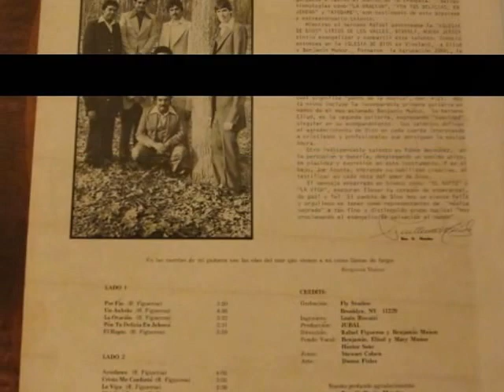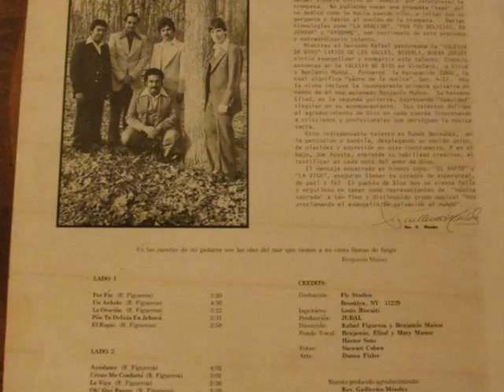Rafael Figueroa "La Viga"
El pueblo cristiano se viste de gala al presentar el talento único de Rafael Figueroa “el hombre de la trompeta invisible”.  Este hermoso talento ha causado momentos de curiosidad y regocijo a muchos. Nacido en el pintoresco pueblo de San Lorenzo, Puerto Rico, Rafael siempre sintió un anhelo por interpretar la trompeta. No pudiendo tocar una trompeta “real” así se dedico como lo hacía cuando niño, a imitar con su garganta y labios el sonido de la trompeta. Bellas himno logias como “LA ORACION”, “PON TUS DELICIAS EN JEHOVA”, y ‘AYUDAME”, son testimonio de este precioso y extraordinario talento.

Mientras el hermano Rafael pastoreaba la “IGLESIA DE DIOS” LIRIO DE LOS VALLES  en Beverly, New Jersey, sintió evangelizar y compartir este talento. Conoció entonces en la IGLESIA DE DIOS en Vineland,  a Eliud y Benjamin Muñoz. Formaron la Agrupación Jubal, la cual significa “padre de la música”, Gen. 4:21. Hoy la misma incluye la incomparable primera guitarra en manos del muy aclamado Benjamin Muñoz. Su Hermano Eliud, es la segunda guitarra, expresando suavidad singular en su acompañamiento. Sus talentos definan el agradecimiento de Dios en cada cuerda interesando a cristianos y profesionales que persiguen la música sacra.

Otro indispensable talento es Ruben Bermudez, en la percusión y batería, desplegando un sonido único, de placidez y expresión en este instrumento. Y en el bajo, Joe Acosta, emprende su habilidad creativa, al testificar en cada nota del amor de Dios.

El mensaje encerrado en himnos como; “EL RAPTO” y “LA VIGA”, aseguran llenar tu corazón de esperanza, de paz  y fe. El Pueblo de Dios hoy se siente feliz y orgulloso en tener como representantes de “música sagrada” a tan fino y distinguido grupo musical “hoy proclamando el evangelio de salvación al mundo”.      Rev. Guillermo Méndez